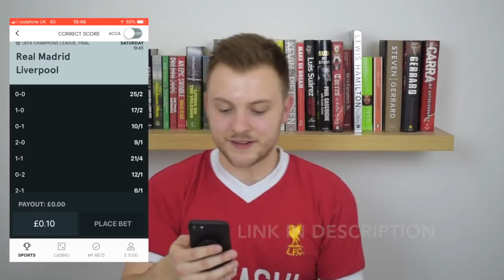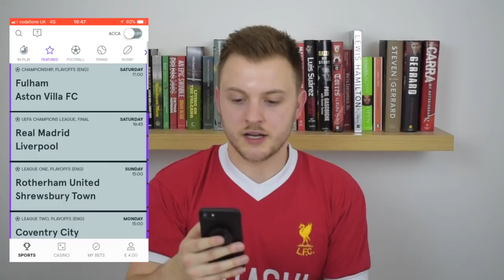REAL MADRID VS LIVERPOOL PREVIEW | FANS HEAD TO KIEV | RONALDO VS SALAH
Real Madrid and Liverpool go head-to-head in the Champions League final in Kiev on Saturday May 26th. Who will come out on top - Ronaldo or Salah?

You must be 18+ to register with Kwiff. Please bet responsibly!
This video includes a paid ad for Kwiff.

I'm an avid football fan sharing my opinions and experiences with you guys.

Liverpool are my team, but all other supporters are welcome - hopefully there's something here for everybody.